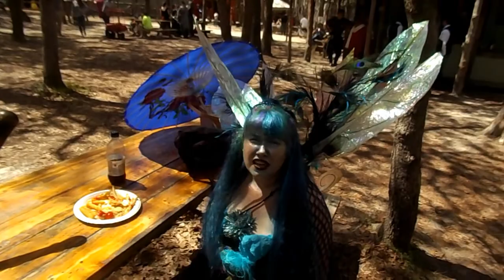Sherwood Forest Easter Saturday 2018 with PolemicGoblin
Sherwood Forest Faire is one of our Favorite places to be. Join us in exploring Easter saturday 2018.